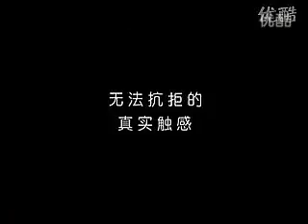Nokia 6170 Commercial